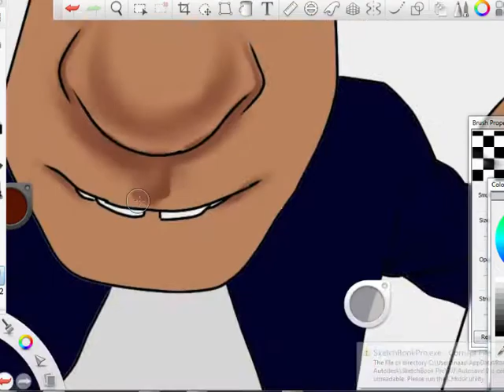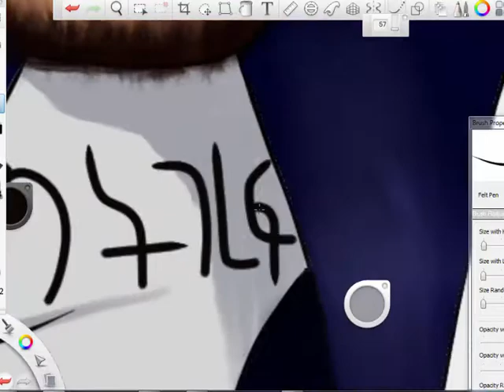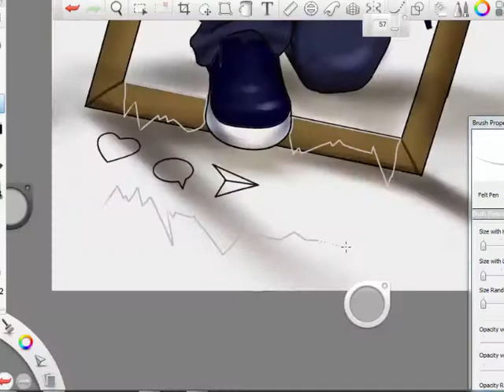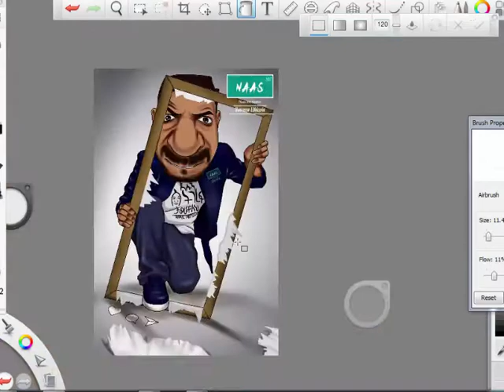Comedian Tomas art | illustration Art | Naas graffiti 2017